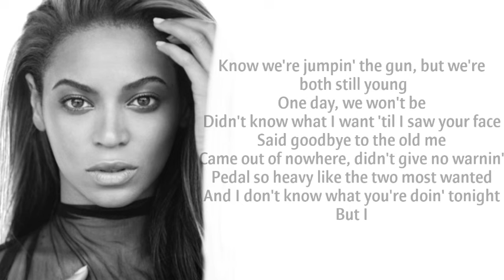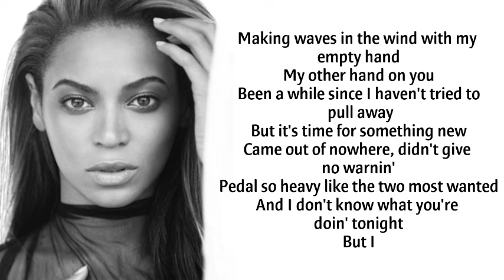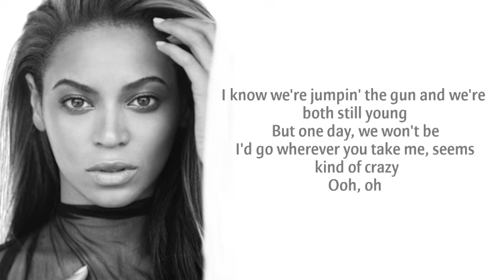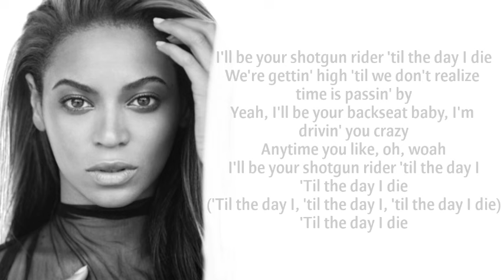Beyonce - II Most Wanted lyrics